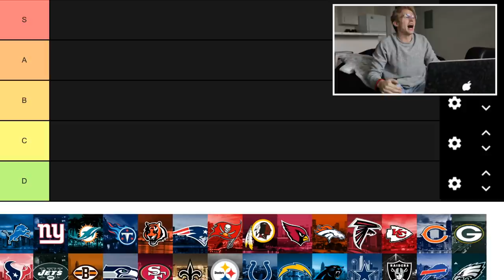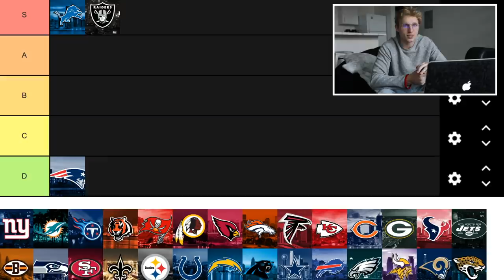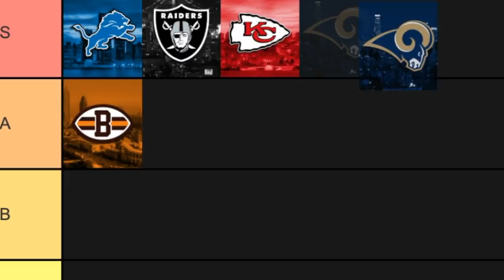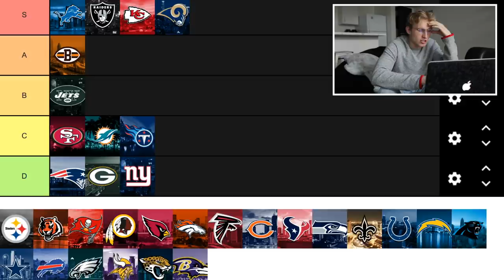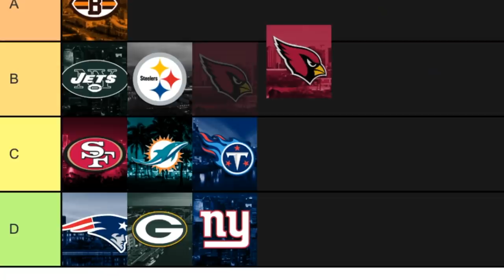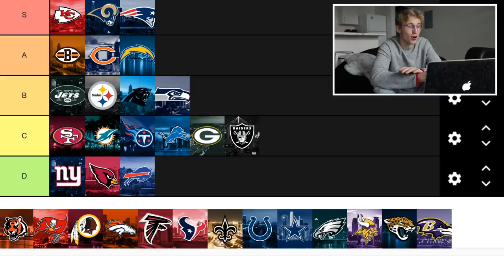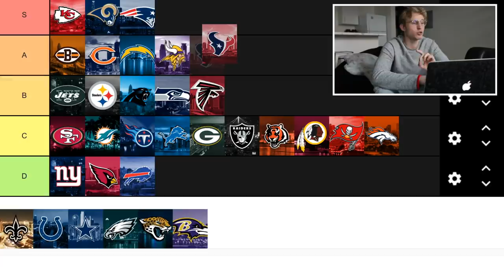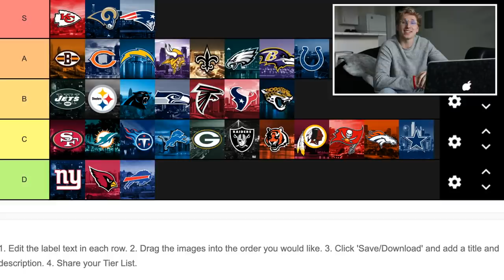Dead Serious NFL Tier List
super serious tier list of NFL 2019, if u disagree ur an absolute moron